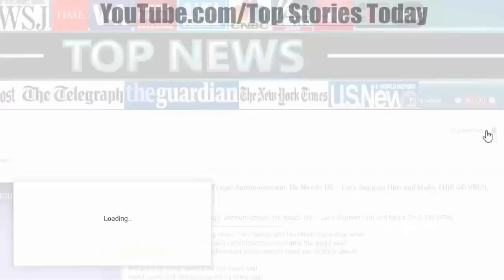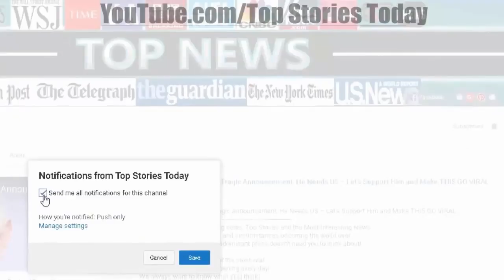Trump Gets The Last Laugh On Hateful Meghan Markle After She Kicked Him Off Her Royal Wedd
Top Stories Today - Trump Gets The Last Laugh On Hateful Meghan Markle After She Kicked Him Off Her Royal Wedding Guest List.

SOURCE : Channel NEW SHOCKING STORY TODAY :

NEW Channel YOU KNOW???: Source: Trump Gets The Last Laugh On Hateful Meghan Markle After She Kicked Him Off Her Royal Wedding Guest List The political.